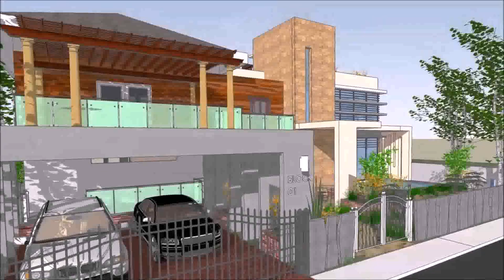Modern Zen House Plans Philippines (see description)